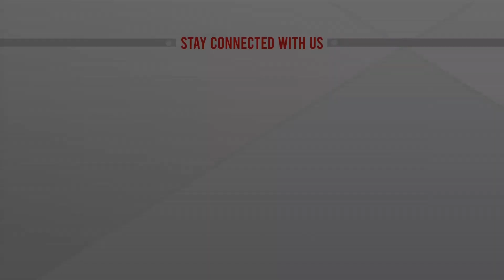শিক্ষার্থীদের সোশ্যাল মিডিয়া ব্যবহারে সতর্ক করলেন শিক্ষামন্ত্রী | EDU Minister | ATN News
শিক্ষার্থীদের সোশ্যাল মিডিয়া ব্যবহারে সতর্ক করলেন শিক্ষামন্ত্রী | EDU Minister |  ATN News | bangla news |  bangladesh news | latest bangla  news | latest news | top bangla news